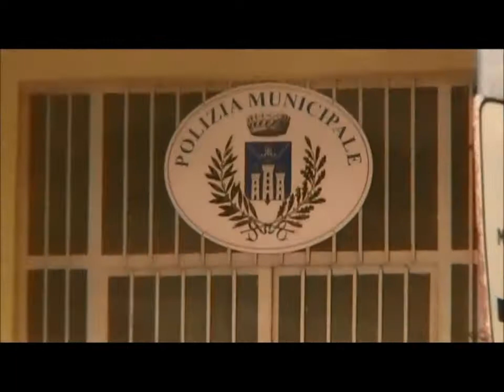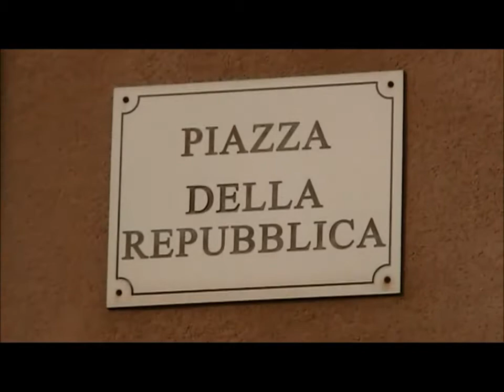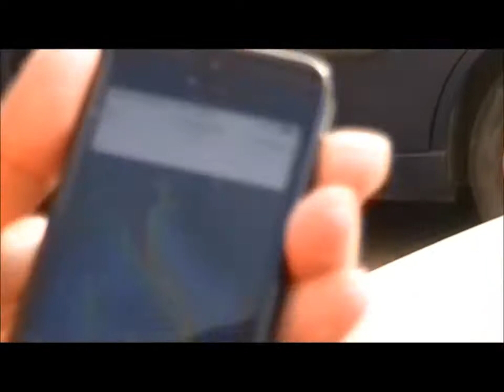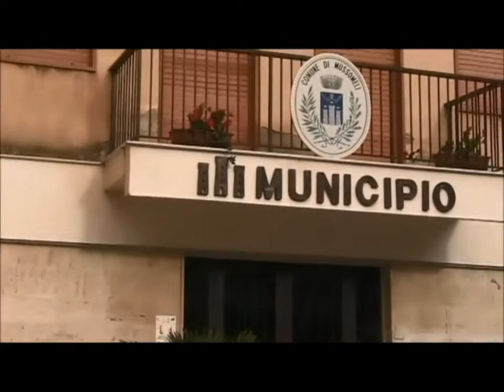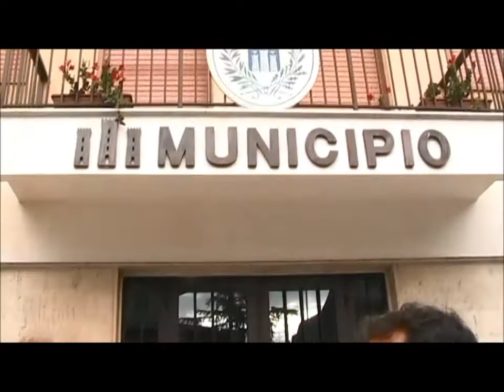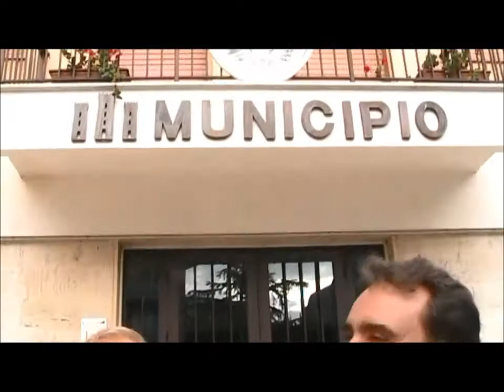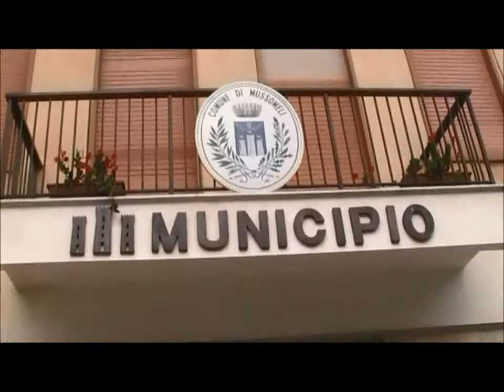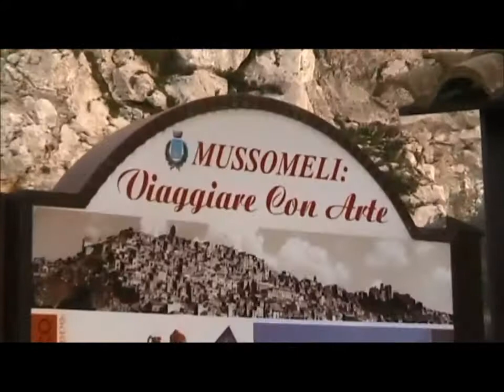Filmato Podista Alessandro Bellier 19102015